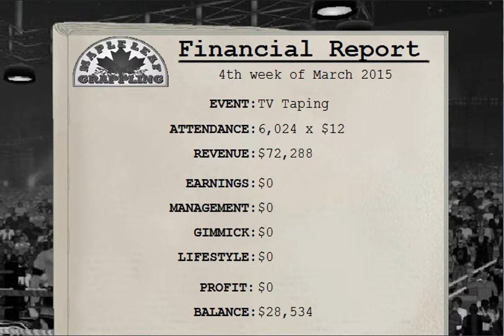Wrestling Revolution episode 12